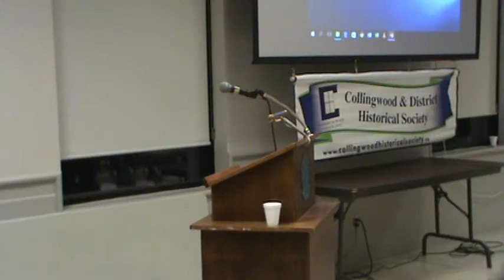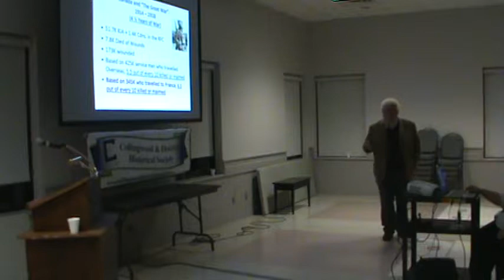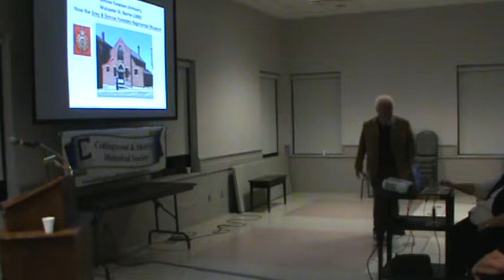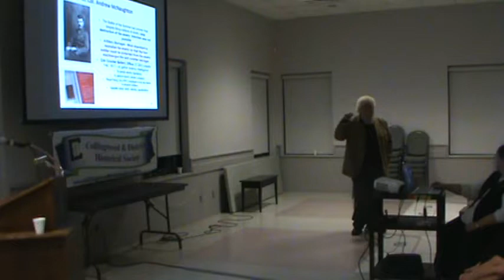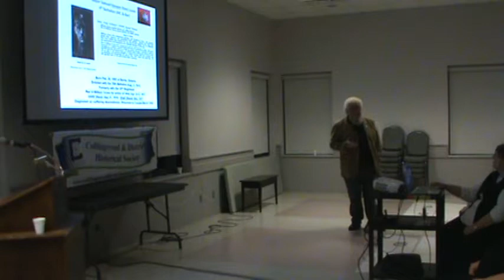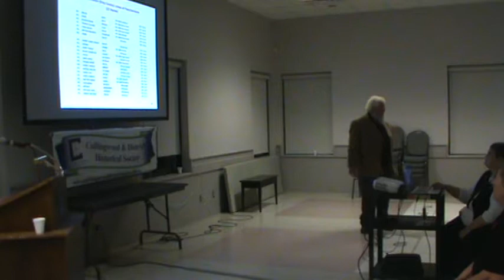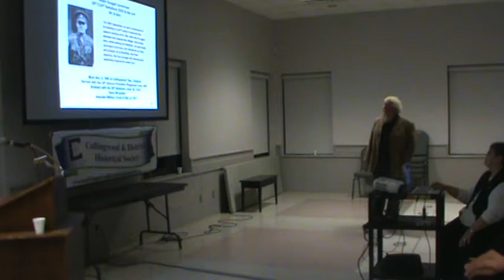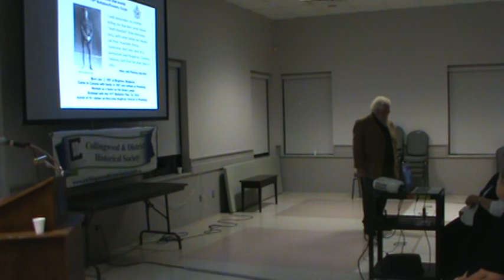Collingwood and District Historical Society Nov. 5, 2018 Meeting - Steve Glover - Beyond Vimy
Each year at the November meeting of the CDHS we recognize those who have served our country in the armed forces. ON Monday November 5th at 7pm, historian and archivist from the Royal Canadian Legion Branch 147 in Barrie, Steve Glover presented: “Beyond Vimy - The Battles at the end of World War I that Shaped Canada as a Nation”.